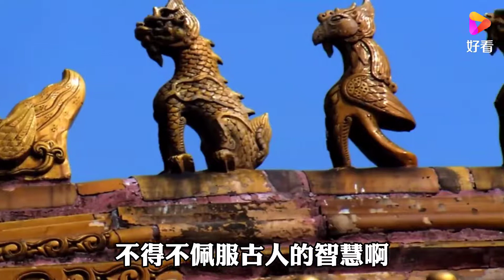古代没有水泥，为何明城墙能600年屹立不倒？建筑材料我们经常吃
你對哪方面的歷史最感興趣？（政治史，軍事史，經濟史）